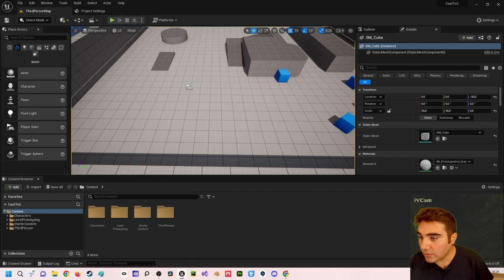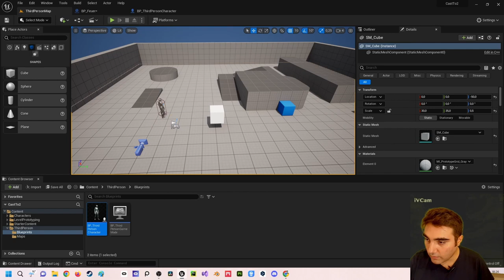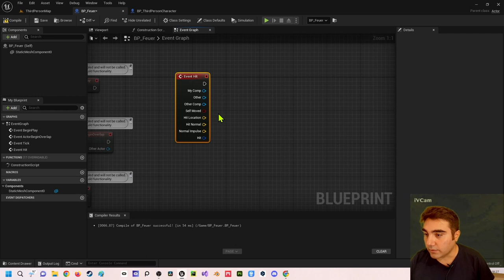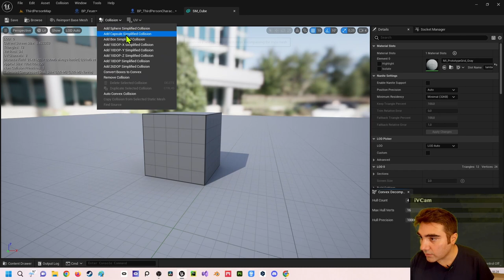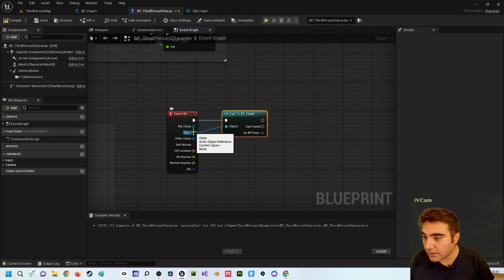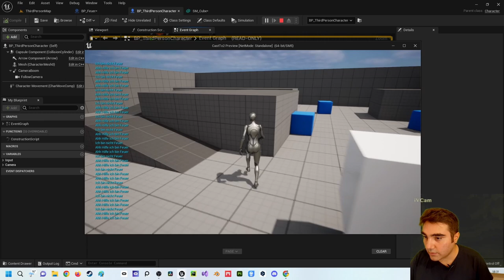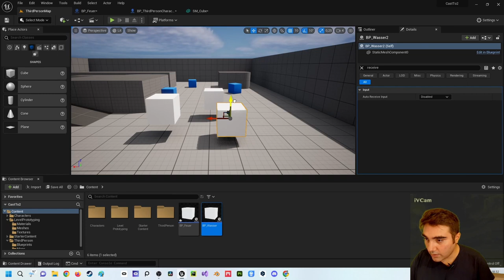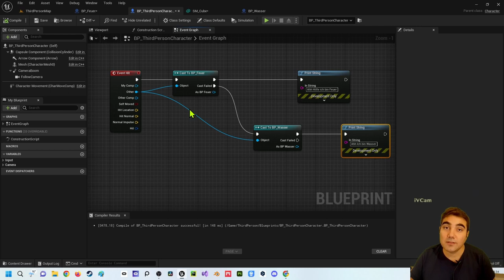Unreal Engine 5 Beginner Tutorial | Deutsch | Vorteile von Cast To Nodes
In diesem Video zeige ich dir was die Vorteile von Cast To Nodes sind. Bei Rückfragen kannst du dich an mich wenden.